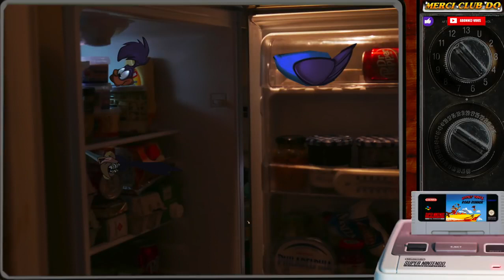Découvrez la chaîne Youtube de : MerciClubDo Channel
Cette chaîne Youtube vous propose : "du Rétrogaming  ainsi que du Manga et de l'Animé Japonais"

Le lien vers la vidéo-vitrine de la chaîne Youtube de : MerciClubDo Channel
Nom de la vidéo : Road Runner sur super nintendo mère et fils retro gamer

Descriptif lié à la vidéo-vitrine présenté ici :
Avec ma mère nous avons décider d’allier nos force afin de finir un jour ce jeu road runner sur super nintendo en duo retro gamer familiale et je vous avoue que sa s’annonce compliquer. 😆Nous vous en offrons le gameplay. La dernière fois je faisait l’éloge du roi lion sur super nintendo vidéo visible juste là
après disney passons à Warner Bros avec Bip Bip et le coyote en mode retrogaming sur snes.
Cette fois ci ce sera difficile de rester dans les compliments… 🙄Et la critique devient facile sur ce genre de jeux , même si graphiquement, on peu difficilement critiquer, le jeu est beau, colorer et  colle bien à l’esprit du dessin animé qui passait dans Ca cartoon sur France 4 lorsque j’ai acheter road runner's death valley rally. L’humour est là ont peu même s’amuser à tirer la langue ou crie bip bip sa ne sert, absolument à rien mais sa rappel le dessin animé,
le coyote avec ses idées complètement folle pour gouter de la volaille au lieu d’aller directement chez KFC , que ce soit en camion de chantier, en batman verdâtre, en ballon dirigeable ou même en premier boss via une catapulte don nous voyons le plan avant de devoir affronter le coyote, les inventions sont là, fidèle au dessin animé, bip bip c’est du rapide comme dessin animé donc je pensais peut être naïvement à un jeu qui ressemblerai à sonic sur megadrive.
Et bien non absolument pas ! 😅C’est de la plate forme du plate forme game pur et dur même ! A décourager les fans de Mario c’est pour dire ! Je vous déconseille d’aller vite, il faut prendre son temps, et malgré sa, les ennemis semblent apparaitre  bcp trop brutalement pour les esquiver, la maniabilité est une horreur, comme si notre ami à plume n’était rapide que pour courir, les saut sont d’une grande lenteur donnant l’impression d’être en apesanteur. 😱
C’est vraiment dommage car road runner aurait pu être un bon jeu de la console 16-bit de nintendo mais cette lenteur de saut et l’apparition d’ennemies ne laissant la plus part du temps pas le temps de les voir, rendent le jeu injouable et impossible à finir... J'espère que nos amis Japonais ne l'ont pas sur super famicom ... Dur dur la vie d'un retro gamer aimant faire des review de jeux retro ...😂
Enfin tout est bon à prendre dans la gaming culture non? Non.
Certains titres de l'univers retrojeux sont des erreurs de la nature au même titre que les zelda de la cdi et si vous ne me croyez regarder par vous même
j'aurais mieux fait de faire la review de looney tunes ...
Où une retrospective non pas sur console mais directement sur borne d'arcade, aller savoir ? Finalement je suis content de ne pas avoir fini le jeu et moi et ma mère espérons que le coyote finira par goûter du bip bip 😜
Notre boutique de créations otaku